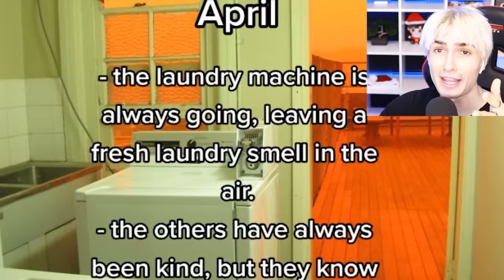try not to look away challenge.. (SUPER HARD)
Today we look at compilations of funny tik tok trends, oddly satisfying videos, viral youtube shorts + try not to look away challenge.. (SUPER HARD)

Welcome to Serum where I find the best trending videos + videos people have forgotten about, and put them all in one video! Similair to Daily Dose Of Internet & SSSniperWolf